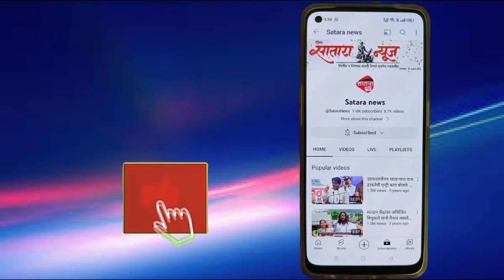उरमोडी नदी ता.सातारा धरणापासून अवघ्या १० की.मी. वरील अवस्था भयानक